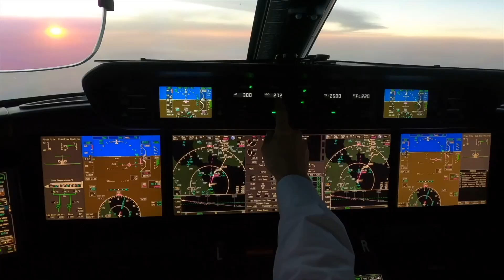Using MEMORY tools to stay HEALTHY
DORDAR!

It's a memory tool we use as pilots in assessing or auditing our situation, particularly when a problem develops, such as a failure of one of the engines.

Effectively it means constantly checking on the health of all the elements involved in that flight mission: the aircraft, the environment, ourselves, and our fellow crew members.

DORDAR stands for:

DETERMINE the problem
Come up with some OPTIONS
What are the RISKS of those options
DECIDE on a course of action
Take ACTION
REVIEW

This process helps us to systematically determine the best course of action using all the resources available to us, as well as to bring us together as a team to ensure we collectively give ourselves the best chance of dealing with the issues at hand (sometimes multiple!) and completing the flight mission successfully.

So do use a systematic process to assess or audit where you are in life?  In both good and challenging times?

Keep It In The Greens.

Hi, welcome aboard. I’m Ben le Fleming from Melt The Icebergs. I’m a VIP pilot with over 20 years of experience. I have realized that a lot of the lessons and teachings I have received as a pilot directly translate to everyday life. I have flown planes worldwide, visited countless cities, and experienced life-changing and challenging moments.

All this has led me to create an online business to inspire others to discover their self-belief and live the life of their dreams. This is the purpose of Melt The Icebergs.

If I can do it, why can’t you?

I believe that adventure is a way to overcome your self-doubt and maximize yourself to benefit the world; empowering you to look at the possibilities the world holds for you and make the most of them, making realizations about yourself along the way to climb that mountain and reach the top where you will discover your ultimate self. Likewise, navigate around challenges and icebergs in your way.

With all that said, make yourself comfortable, relax and enjoy the journey. Thank you for taking the time to watch my videos; I am very grateful for your support.